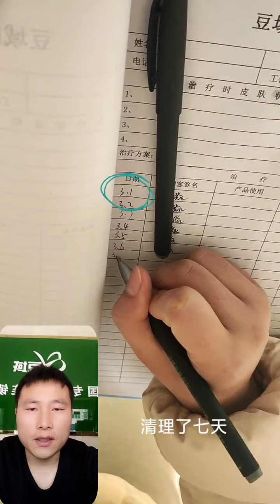Enjoy every day with Acne treatment Spa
acne treatmentHanry Sam
huong beautyacne
treatment huong da
nangacne treatment
huong official 2021

acne treatment
newacne
treatment hacne treatment
 huong beauty
the man lives in hoa son
 part 4acne treatment huong
 beauty super part 2acne
 treatment huong beauty